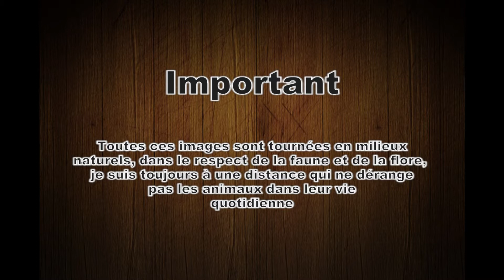Epervier d'Europe repas au coeur de Malras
Epervier d'Europe filmé de ma fenêtre comme toutes mes dernières vidéos, vous allez pouvoir découvrir comment ce rapace mange ses proies, le tout sur une musique du jeune compositeur Nicoxpros !!